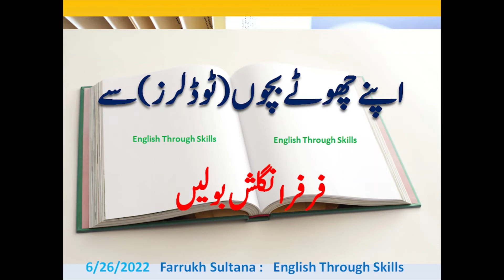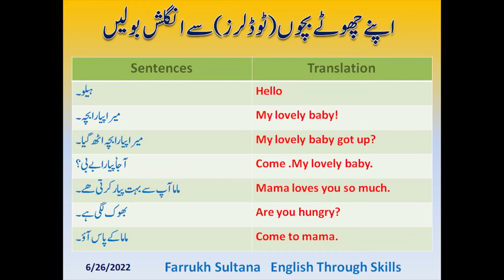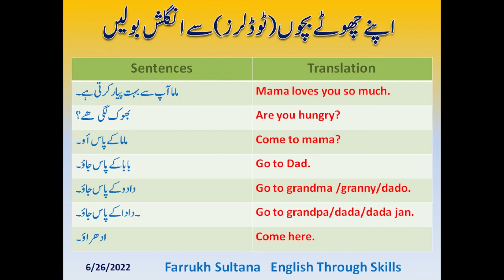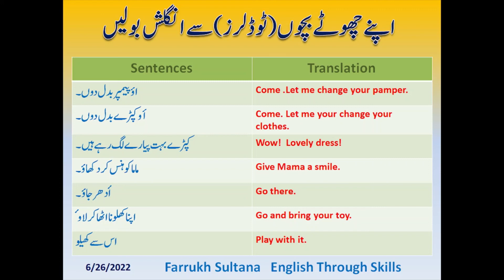Speak English with your Toddlers/Children | اپنے چھوتے بچون سے انگلش بولیں